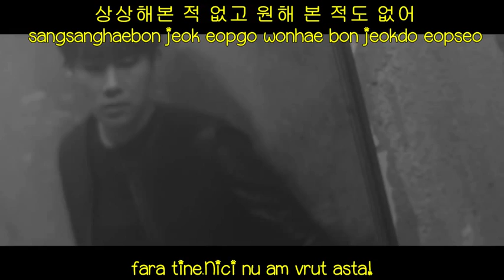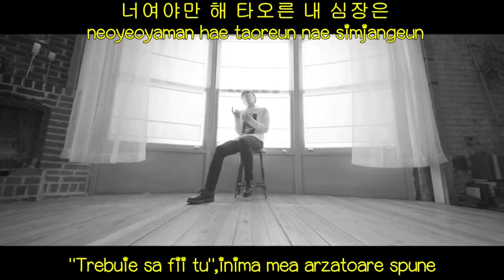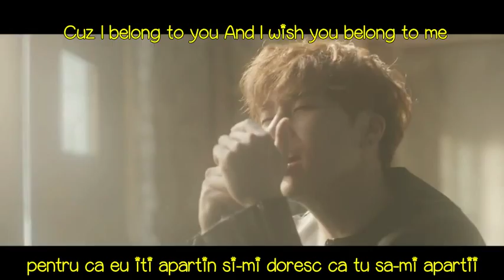Kim Sunggyu-The Answer Romanian Subtitle